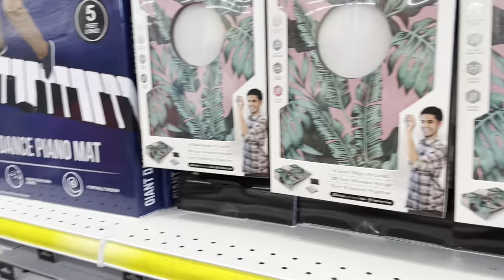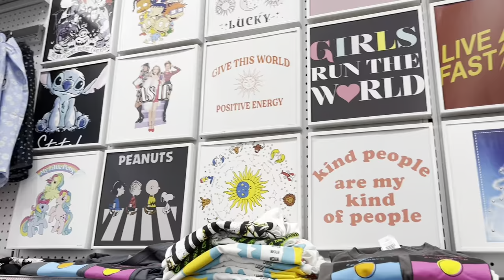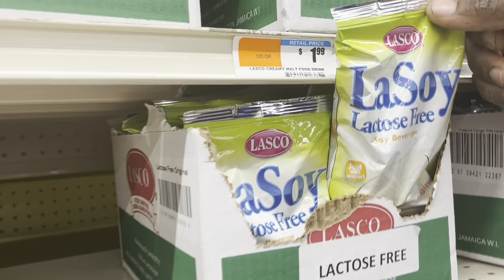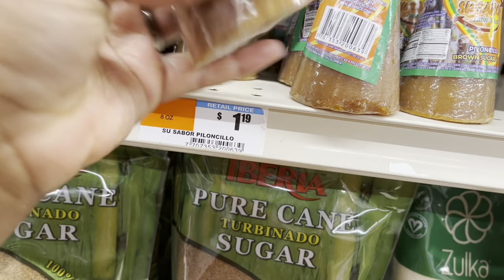I DID SOME SHOPPING TODAY || VLOGMAS 2021 || DAY 7 || SHICKAA CHUNG